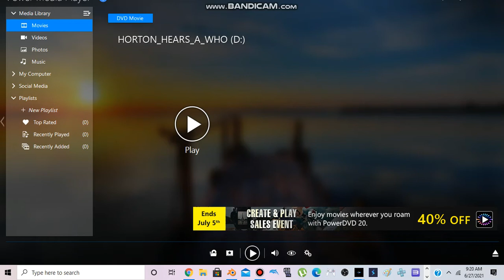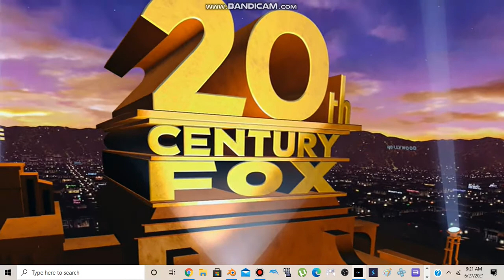Opening To Horton Hears A Who 2008 DVD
NO COPYRIGHT IS INTENDED Here's The Order:
1. Attention Screen
2. Commentary Screen
3. Blue G Rating Screen
4. DVD Menu
5. 20th Century Fox Home Entertainment Logo
6. Format Screen
7. FBI Anti-Piracy Screen
8. 20th Century Fox Logo
9. Blue Sky Studios Logo